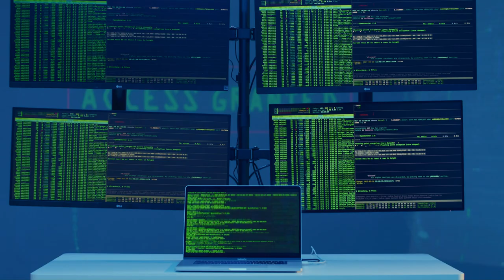A laptop and four screens running green text scripts No Copyright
Welcome to another episode of free stock footage Wide shot of laptop and four screens running green text and numbers